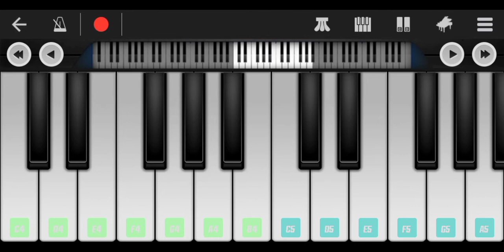Fur Elise music on perfect piano🎹 || Aman masih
Fur Elise music on perfect piano🎹